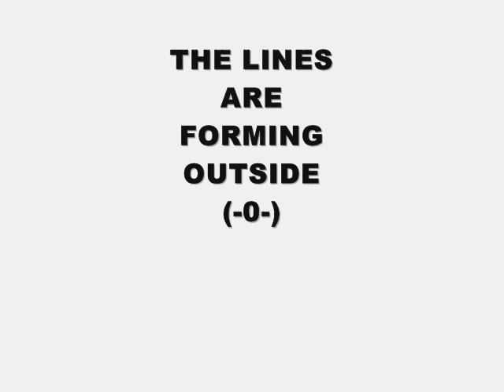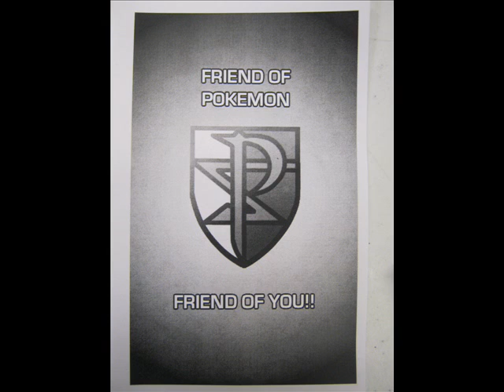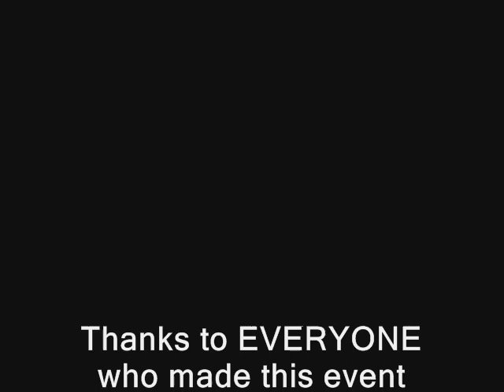Pokemon Black and White Release Party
Another event I was a special guest at to help promote the brand new Pokemon Black and White games at ToysRus,